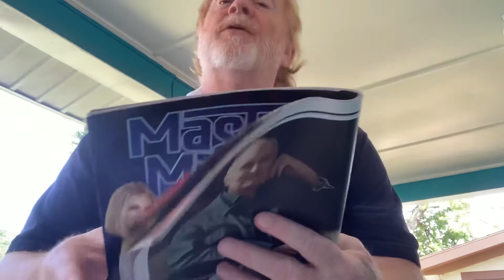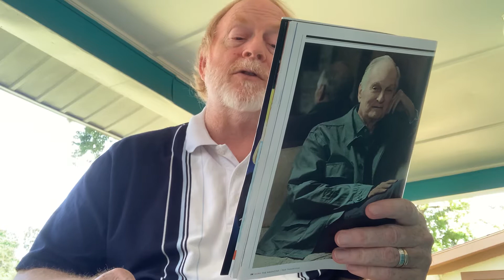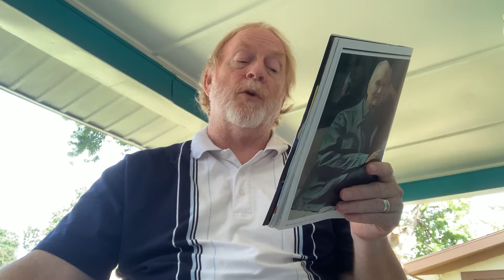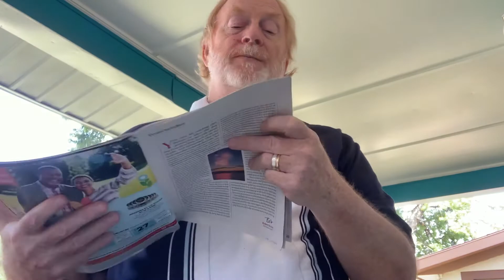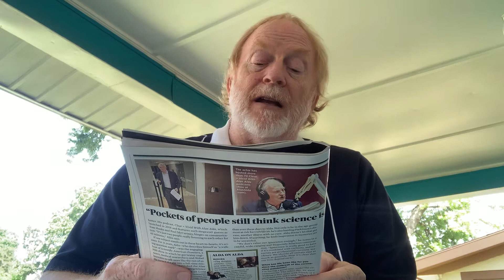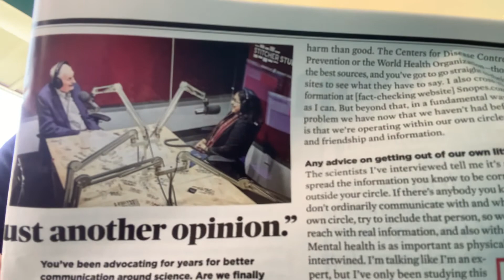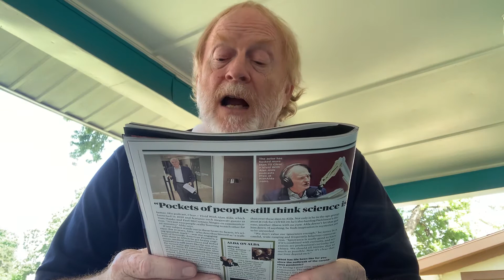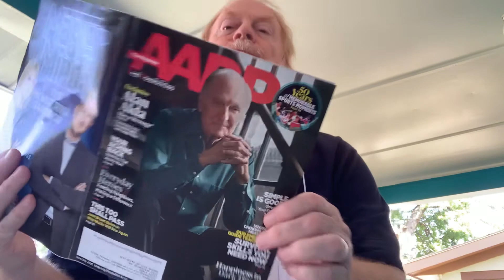Alan Alda has a message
This great interview with our lifelong M*A*S*H hero in AARP is thought provoking and discussion ripe.